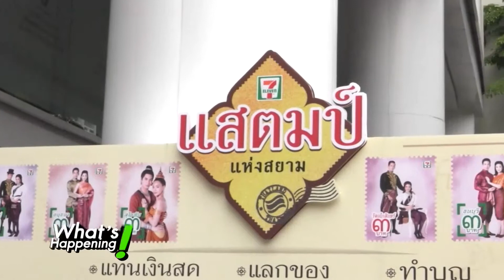แสตมป์แห่งสยาม 7 11 whatshappenning03 08 61HD